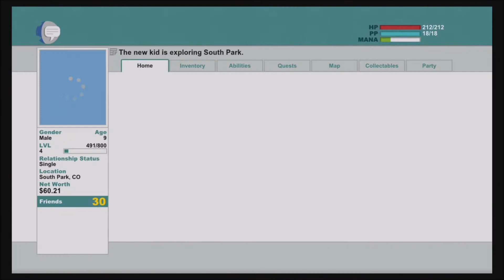Let's Play Us SUM South Park The Stick of Truth Part 6: The Giggling Donkey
Who in their right mind let Jimmy become a bard?  LMAO...